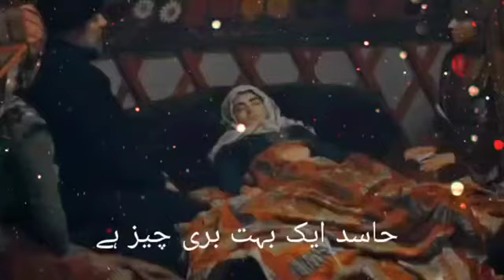🇹🇷🇹🇷🇹🇷 hasad bahot buri cheez hai🇹🇷🇹🇷🇹🇷sheikh Adibali status urdu🇹🇷🇹🇷kurlus Usman🇹🇷🇹🇷